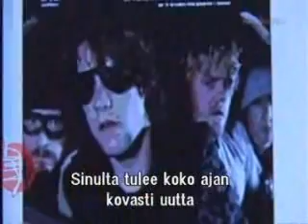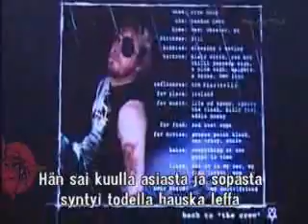Bam Margera and Steve-O in Finland - Part 1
Bam Margera is being interviewed in Finland. Worth watching!